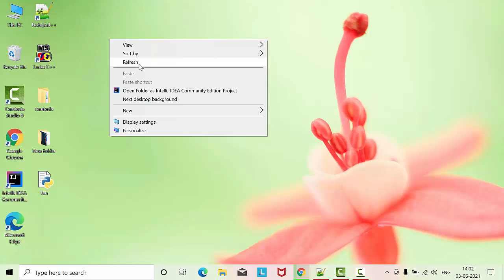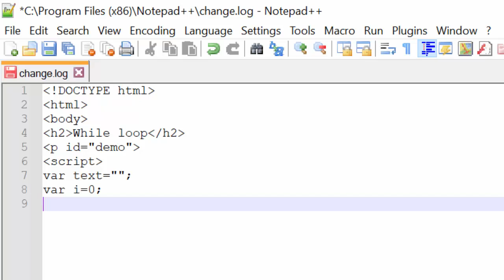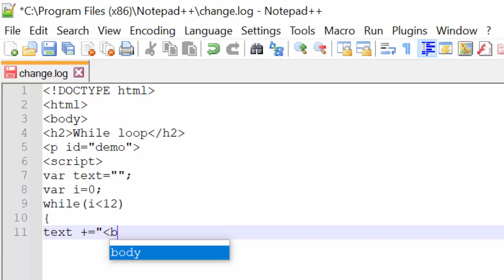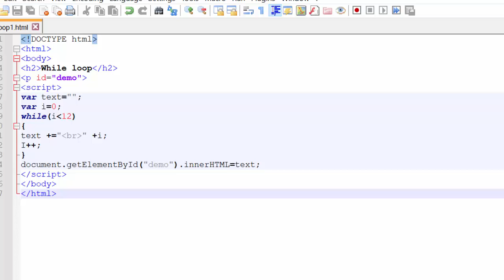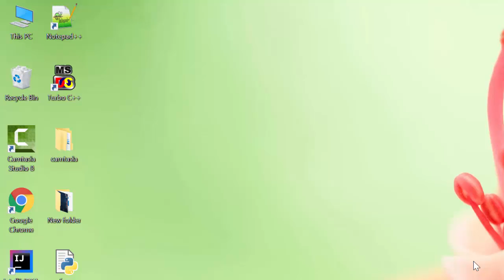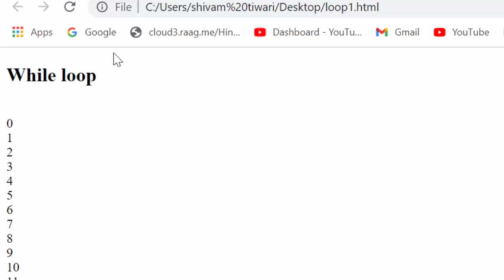While Loop in Java Script@COMPUTEREXCELSOLUTION